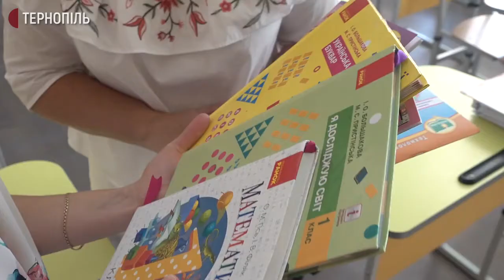Першого вересня навчання розпочнеться у всіх школах Тернополя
Першого вересня навчання розпочнеться у всіх 44 школах Тернополя. Про це Повідомила начальниця міського управління освіти Ольга Похиляк